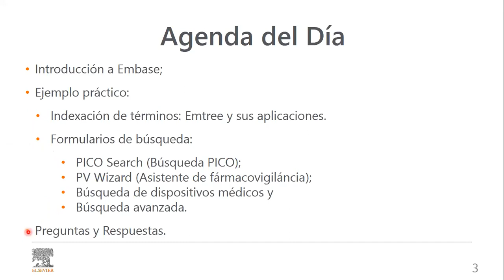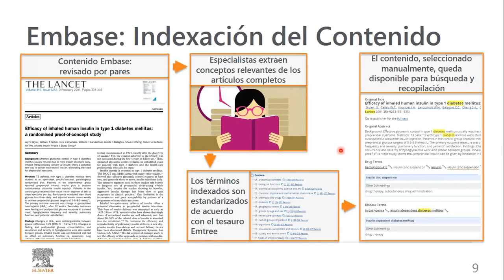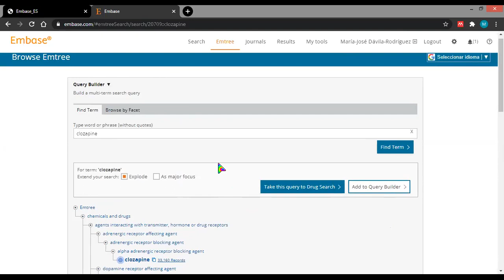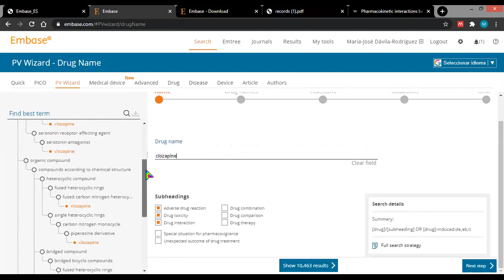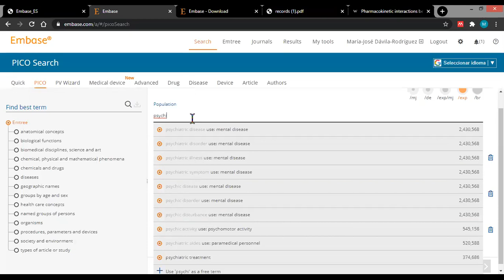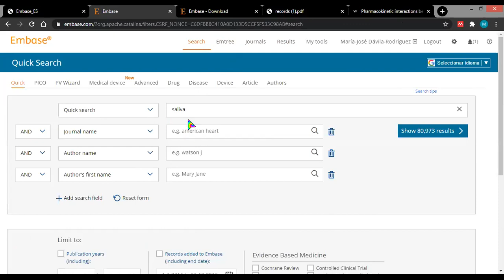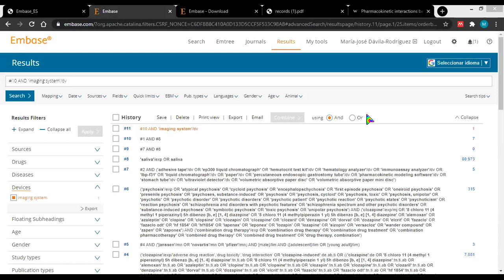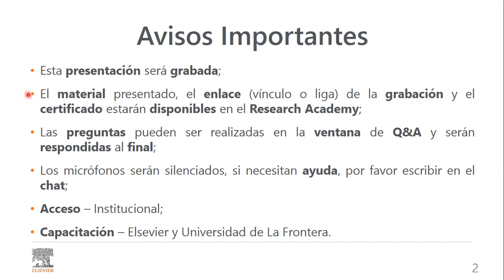Sesión de capacitación - EMBASE